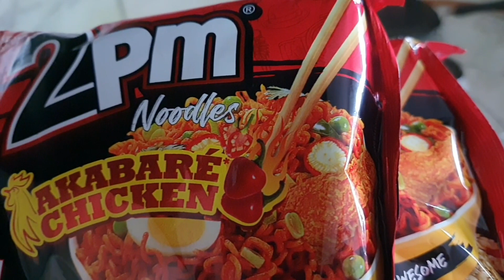Nepali Mukbang/Juicy Pork Mo:mo With,Nepali Noddles 2pm/Big Big Size Pork Mo:Mo/ Didi boini Mukbang